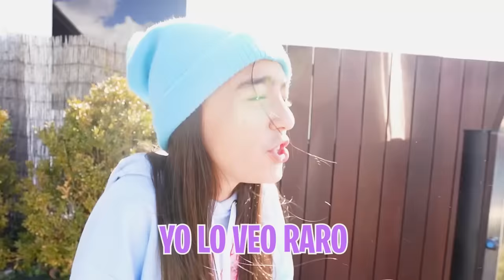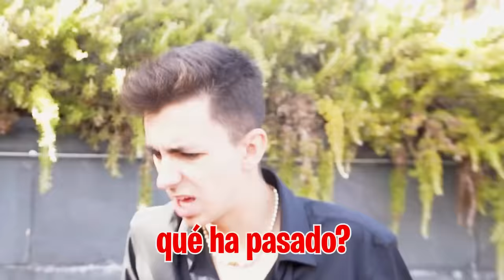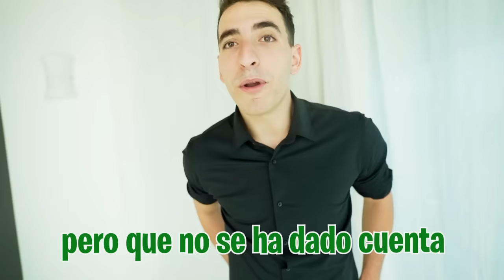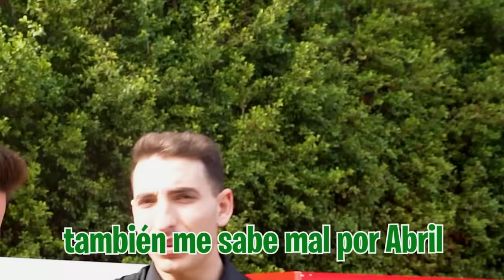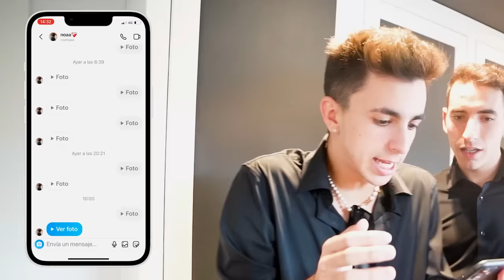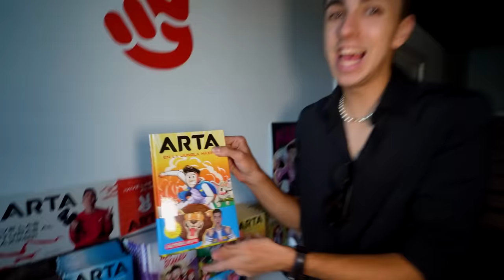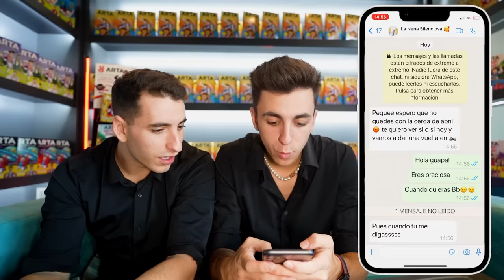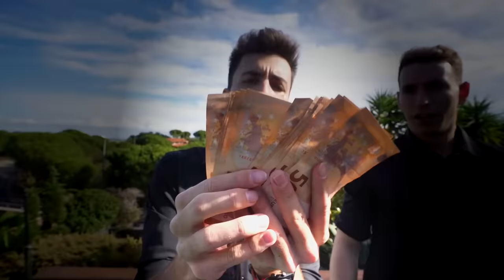REVISO EL MOVIL DE MI HERMANO Y ENCUENTRO ESTO…*muchísimas chicas!*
Mi hermano está muy raro y está todo el día hablando por teléfono diciendo nombres de chicas así que  su novia quiere averiguar que es lo que está pasando.